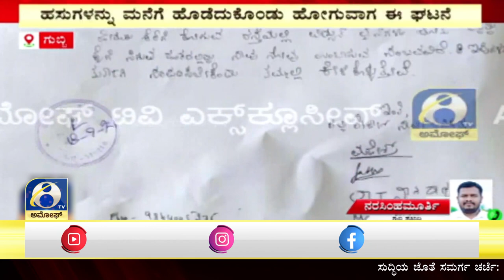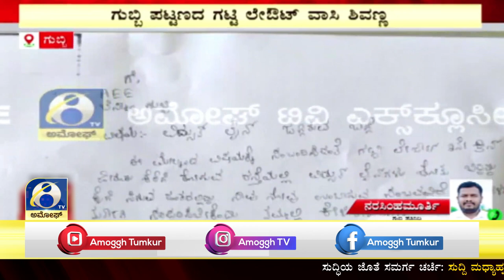GUBBI: ಗುಬ್ಬಿ ಪಟ್ಟಣದ ಗಟ್ಟಿ ಲೇಔಟ್ ನಡೆದಿರುವ ಹೃದಯ ವಿದ್ರಾಹಕ ಘಟನೆ | AMOGGH TV